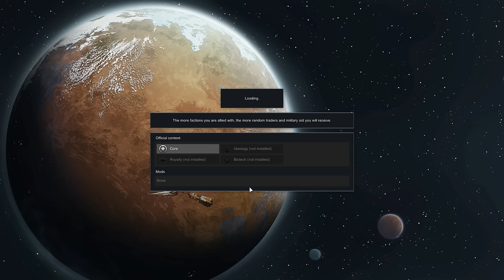Why are these raids ruining me! (Rimworld Playthrough Part 3)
These Rimworld raids keep testing this playthrough.